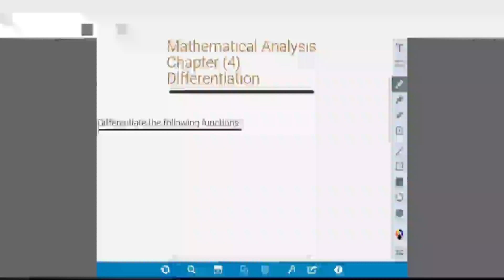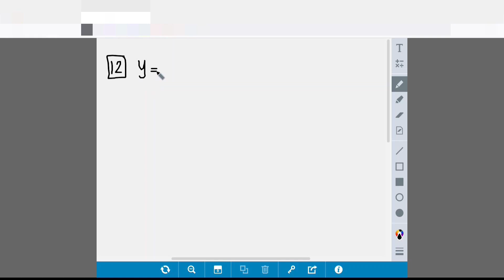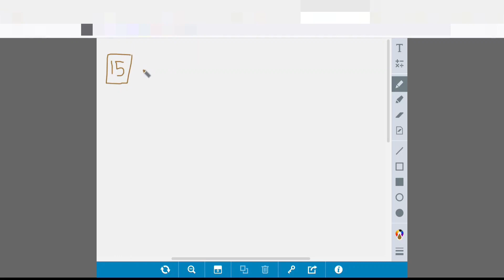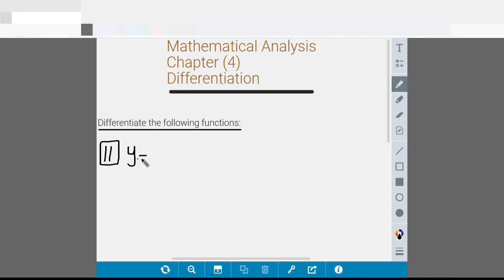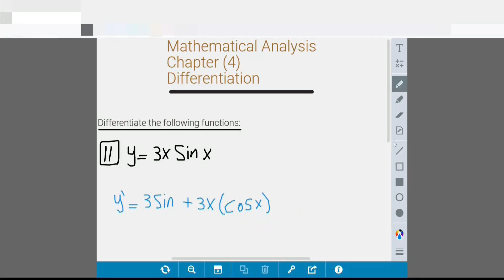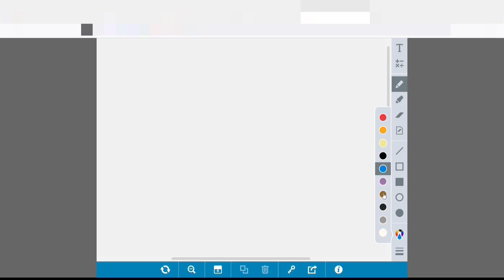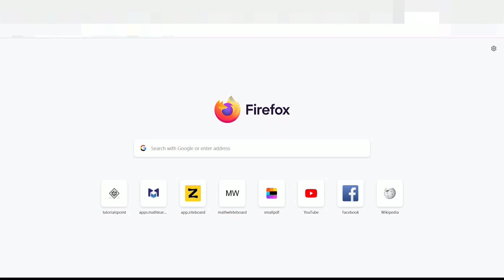Mathematical Analysis - Chapter 4 - Differentiation for different types of functions